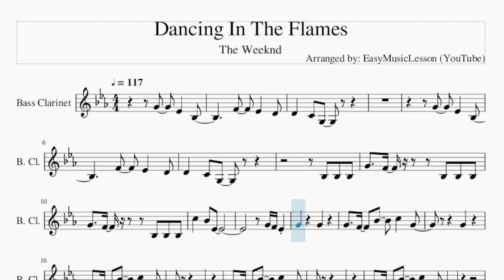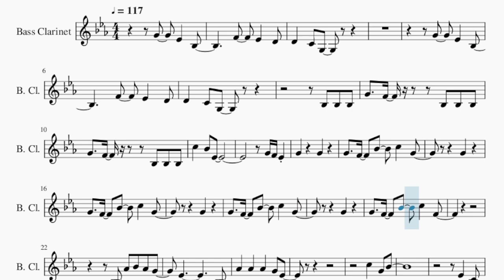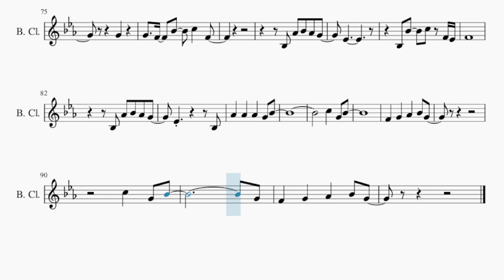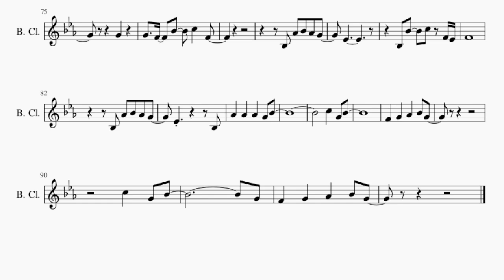Bass Clarinet Sheet Music: How to play Dancing In The Flames by The Weeknd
Comment and let us know how the videos have helped you. It keeps us going! :)Here is a sheet music/tab video on the song Dancing In The Flames by The Weeknd on the bass clarinet. A bass clarinet sheet music arrangement which is transposed to notes that are easily played by bass clarinet, for the song Dancing In The Flames by The Weeknd.

EasyMusicLesson teaches you to play the your favorite instrument, through well-arranged sheet music so that you too can learn how to play Dancing In The Flames by The Weeknd on the bass clarinet as fast as you can. A bass clarinet sheet music with backing tracks to help your play the song better.

Chords of Bass Clarinet arrangement:
Db Maj   Db Maj   Bb Min   Bb Min   Db Maj   Db Maj   Bb Min
Bb Min   Ab Maj   Ab Maj   Gb Maj   Gb Maj   Db Maj   Db Maj
Bb Min   Bb Min   Db Maj   Db Maj   Bb Min   Bb Min   Ab Maj
Ab Maj   Gb Maj   Gb Maj   Db Maj   Db Maj   Bb Min   Bb Min
Db Maj   Db Maj   Bb Min   Bb Min   Ab Maj   Ab Maj   Bb Min
Ab Maj   Gb Maj   Gb Maj   Ab Maj   Ab Maj   Gb Maj   Gb Maj
Db Maj   Db Maj   Bb Min   Bb Min   Db Maj   Db Maj

Melody notes of Bass Clarinet:
G4 Eb4 Bb3
G4 Eb4 Bb3
G4 F4 Bb3 Bb3 Bb3
C5 Bb4 Eb4
G4 F4 Eb4
G4 G4
G4 F4 Bb4 C5 G4
G4
G4
G4
G4 F4 Bb4 C5 F4
Bb3 Ab4 Bb4 Ab4 G4
Eb4     Bb3
Ab4 Ab4 Ab4 G4 Eb4
C5 G4 Bb4
Eb4 C4
Bb3 G4 Eb4 Bb3
Eb4 Eb4
Bb3 G4 Bb4 G4 F4 F4
Eb4 F4 Eb4 Eb4 D4
D4 C4 Eb4 D4 C4
Bb3 Bb3 Bb3
C5 Bb4 Eb4
F4 G4 Bb4 C5
G4 G4
G4
G4
G4
Eb4     Bb3
C5 G4 Bb4
F4 G4 Ab4 Bb4 G4
C5 G4 Bb4
G4
F4   Bb3 C4 Bb3
G4 F4 Bb3 C4 Bb3
F4 Eb4 Bb3 C4 Bb3
F4 Eb4 C4 Bb3 C4 Bb3
C5 Bb4 Eb4
C5   Bb4
G4 G4
G4
G4
G4
Eb4
Bb3 Bb4 C5 F4 Eb4
F4
Eb4   Bb3
Ab4 Ab4 Ab4 G4 Bb4
C5 G4 Bb4
C5 G4 Bb4
G4